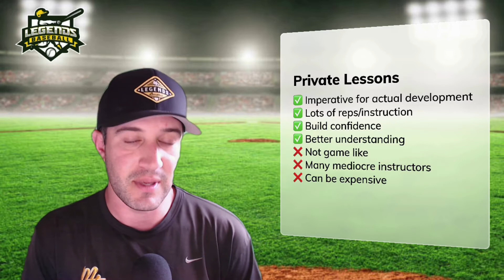Playing Options: Lessons and Why You Should Take Them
I highly advocate that all players take lessons at some point in their development - the earlier the better. This video explains why lessons are a crucial element in the development of a young player as they embark on their
baseball journey.

⚾ The 5P's for guiding your child to baseball success are the...⚾
1. Purpose
2. Playing Options
3. The Plan
4. The Pivots
5. The Process